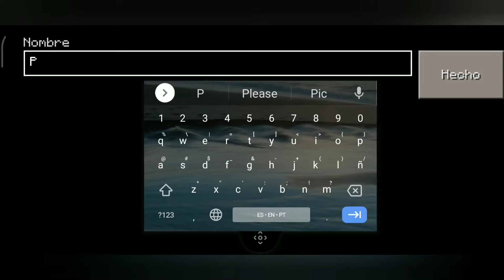Minecraft | Mundo de Plantas vs Zombies | Parte 1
2K...3K...5K...10K...100K...¿Cuántos SUB's más? No lo sé, nunca dejaremos de darles las gracias.

¡Hola! ¿Cómo estás? Bienvenido a tu canal MESALIAN Video Channel. En éste video de DIVERSIÓN y ENTRETENIMIENTO, vamos a construir con el video juego de Minecraft el mundo de Plantas vs Zombies, ésta es la primera entrega de la construcción.